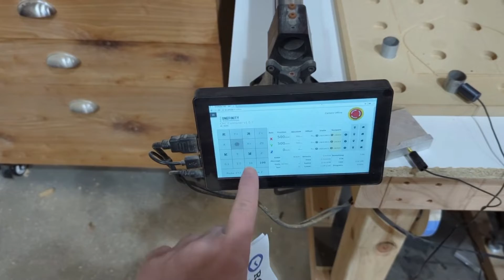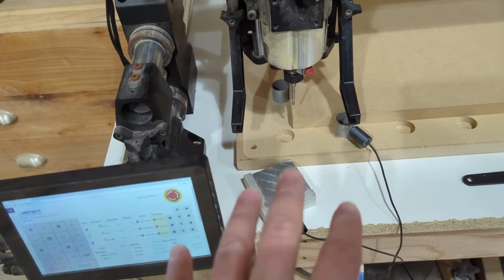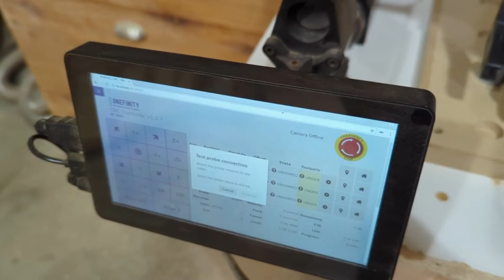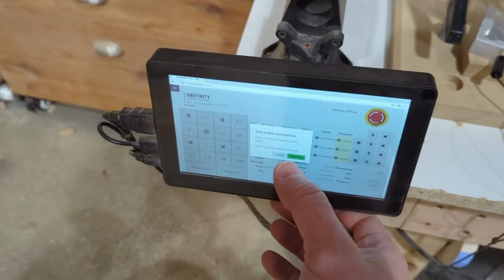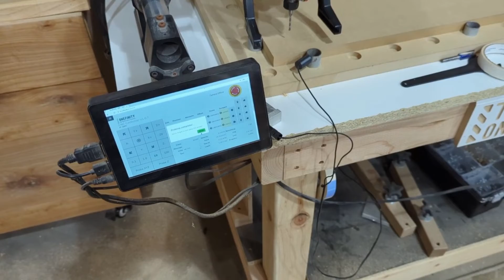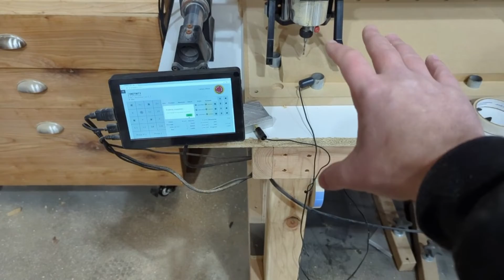CNC basics - Beginners guide and tips and tricks for successful woodworking projects and setup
Amana Tool 6.2 Deg Tapered Ball Tip
SpeTool extra long 1/8" bit
1/2" double flute 1/4 shank

Timestamps:
0:00 Introduction
1:26 Make a sturdy base
1:55 Square your machine
3:35 Wasteboards
5:13 Reference Lines
6:22 Hold down work pieces
9:45 Homing the machine?
12:05 Home Position
12:40 Bits to have
14:25 Z probing
16:48 Software
17:23 Have a process!

Check out the 3 books I've written!
4L80E Rebuilds
LT1 Performance book
LS Swap book